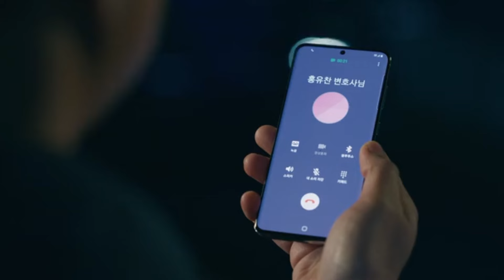Vincenzo Episode 2 Part 22 in Hindi Dubbed